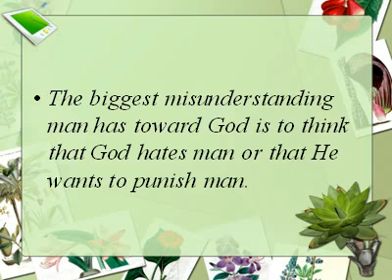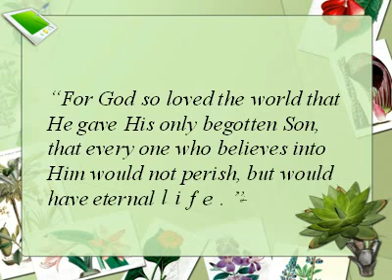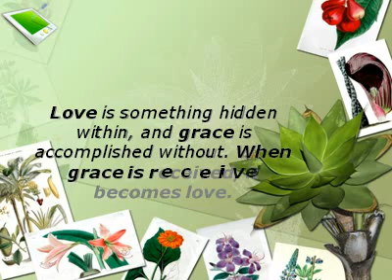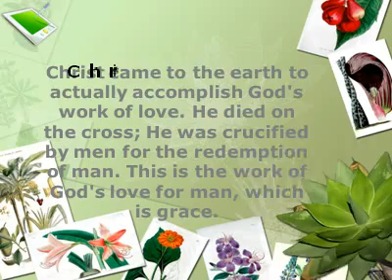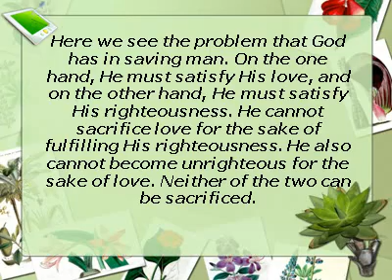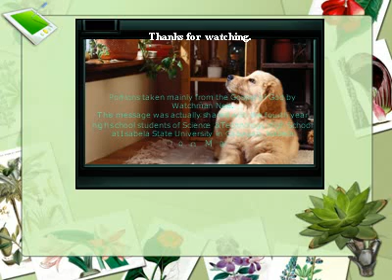GOD'S LOVE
We human beings are nothing but hatred. For us to love is extremely difficult. Likewise, it is equally difficult for God to hate. You may think that it is difficult to love and that you do not know how to love others. But it is impossible for God to hate. You have no way to love, and God has no way to hate. God is love, and for Him to hate is for Him to act contrary to His nature, which is impossible for Him to do.

Portions taken mainly from the Gospel of God by Watchman Nee.
This message was actually shared with the fourth year high school students of Science &Technology High School at Isabela State University in Cabagan, Isabela , Philippines on March 19, 2011. The power point show is available upon request...May the we all receive a clear revelation of God's love.